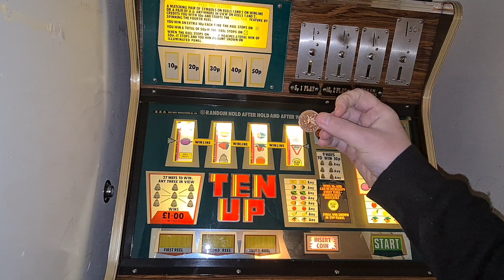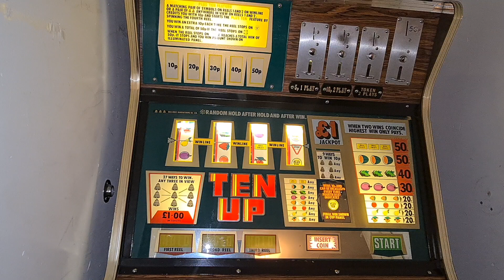Bell Fruit Ten Up (1978)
Lovely old elec-mec from 1978.
Features some rare footage of the super start for the jackpot.🔔🔔🔔
Hope you like this. 'Reel Vintage' lol

please note my fruit machine videos are for entertainment only from the bygone era of amusements.
I do not promote or encourage gambling.